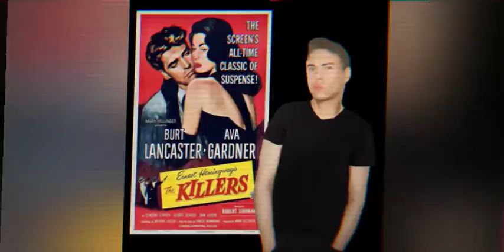Luka Magnotta Outsmarted Dr. Thomas Barth Berlin Psychiatrist